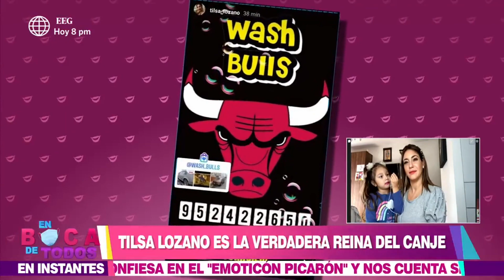En Boca de Todos: Tilsa Lozano confesó que es la reina del canje (HOY)